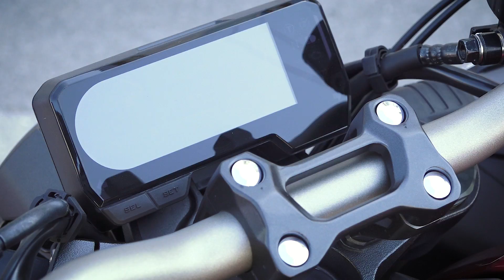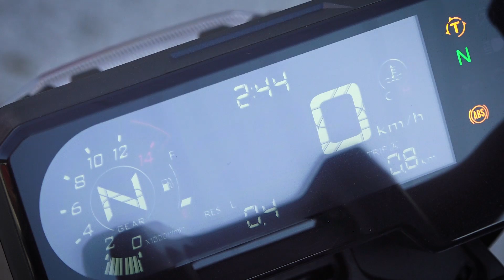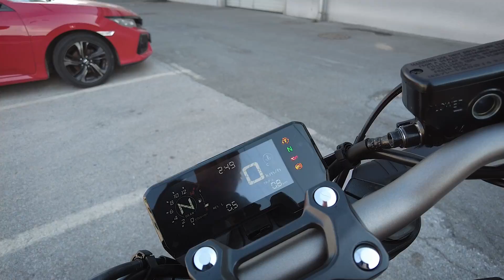Honda CB650R 2021 Walkaround, Starting Sound, First Look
Honda CB 650 R, color CANDY CHROMOSPHERE RED. Walkaround, all details, starting sound, all angles,...

Thanks❤❤❤❤❤❤❤❤❤❤❤❤Hvala

Buy Great Viking Cycle Textile Warlock Biker Mesh Motorcycle CE Armor Jacket for Men
Great Microfiber Cleaning Cloths for your bike:

Nova HONDA CB650R, video snimak iz svih uglova, detalji, zvuk paljenja i jos dosta toga.
Snimljeno ispred salona Delta Automoto Beograd.